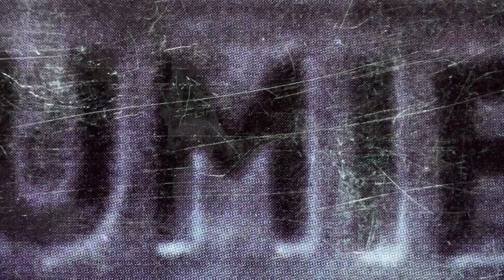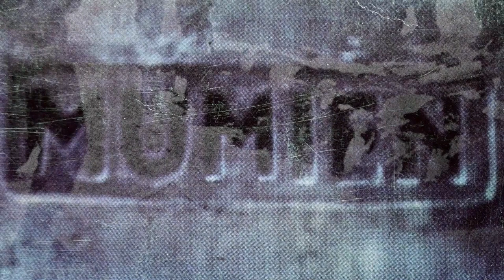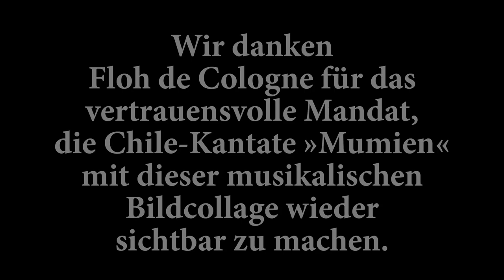RLK24: »Mumien. Kantate für Rockband« eine Würdigung der Agitprop-Band »Floh de Cologne«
Als Politkabarett der linken APO-Szene 1966 gegründet, avancierten Floh de Cologne in den 70er Jahren neben Ton Steine Scherben zur bedeutendsten links-aktivistischen Band der BRD. Mit der ihnen eigenen Sichtweise auf die Vorgänge ihrer Zeit, ihrer präzisen Gesellschaftsanalyse und ihrer undiplomatischen Ausdrucksweise eckten sie an und zogen insgesamt 17 Strafanzeigen auf sich. All das konnte sie nicht von ihrem Kurs abbringen, der linken Gegenöffentlichkeit eine Stimme zu geben und mit den Mitteln der Kunst politische Aufklärungsarbeit zu leisten. Ihre kompromisslose Einzigartigkeit ist in das kollektive Gedächtnis der linken Kulturszene eingegangen und hat nunmehr ihre wohlverdiente Würdigung erfahren.
Die Berliner Ausstellungsmacher und Gestalter Claudia Opitz und Sebastian Köpcke haben mit dem Mandat von Vridolin Exing, Hansi Frank, Dieter Klemm und Dick Städtler den Film »Mumien. Kantate für Rockband« von Floh de Cologne wieder sichtbar gemacht.
Floh de Cologne fochten nicht mit dem Degen, sondern mit der Axt.
Das Oratorium »Mumien« (1974) die Hintergründe und Folgen des 11. Septembers 1973. Floh de Cologne führen Salvador Allendes letzte Rede auf. Der faschistische Putsch in Chile versetzt die fortschrittliche Welt in einen tagelangen Schockzustand und löst – nach Vietnam – eine zweite internationale Welle der Solidarität aus.